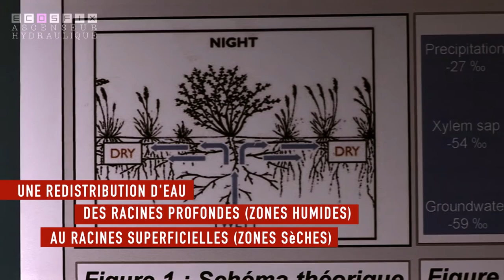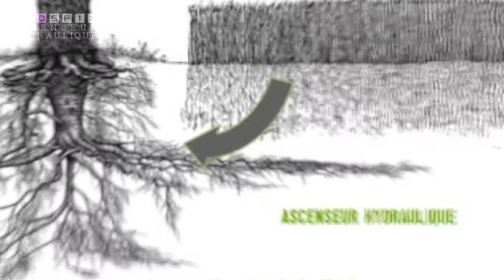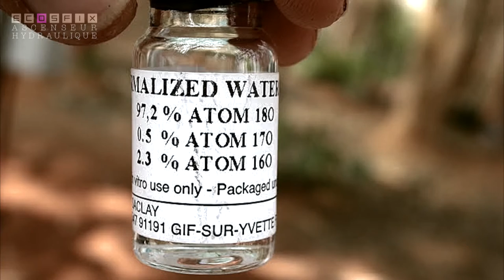Boite ascenseur sans voix OFF